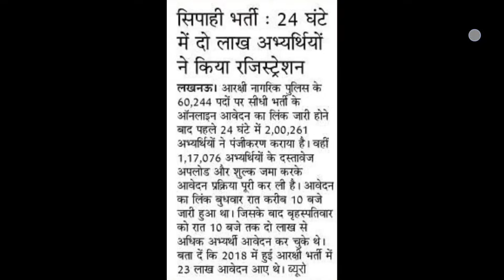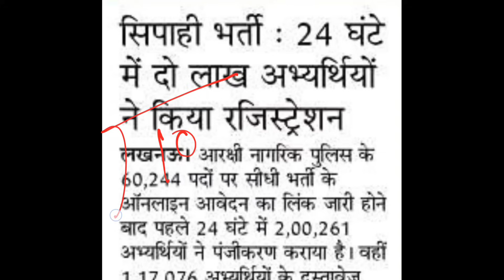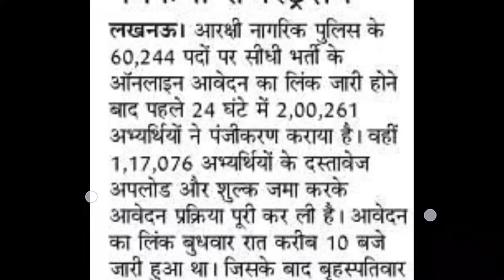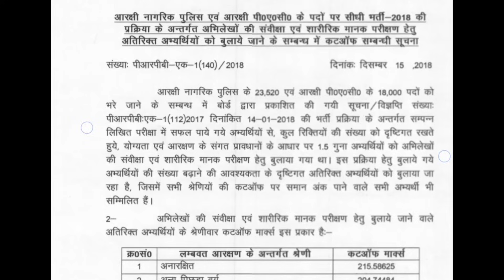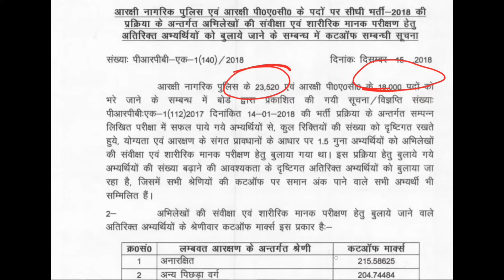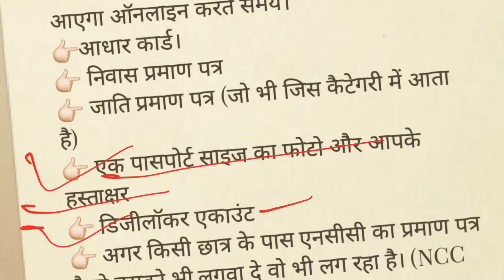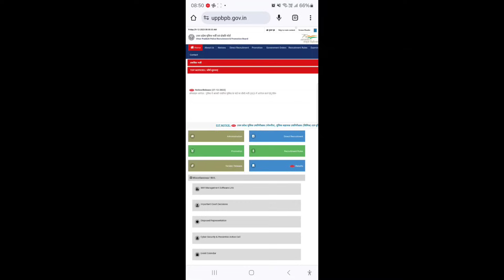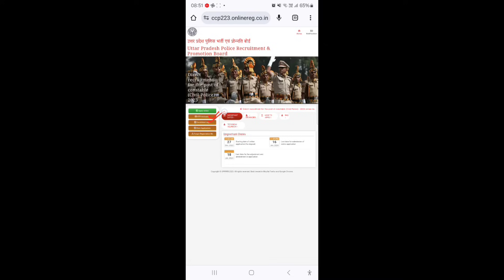लाखों आवेदन हो गये पुलिस भर्ती II कट ऑफ सेफ स्कोर II आवेदन मेशये डाक्यूमेंट्स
up
up shikshak
up
super
super tet
uptet exam